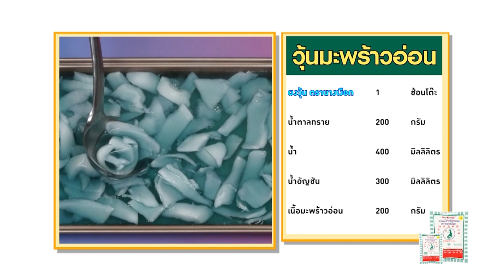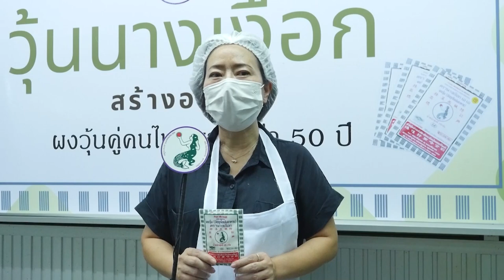วุ้นนางเงือก สร้างอาชีพ " วุ้นนมสดมะพร้าวอ่อน " สูตรเด็ดอ.ยิ่งศักดิ์